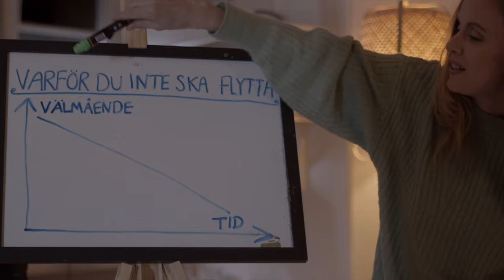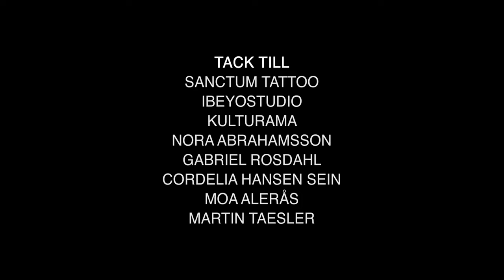Och våren kom igen (Filmörnenvinnaren 2021)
2021 års vinnare av Filmörnen "Och våren kom igen" i regi av David Hellgren med Amanda Renberg ("Hip Hip Hora") i huvudrollen, en roll som också gav Amanda pris för bästa skådespelare.
Och våren kom igen vann även Tungvikt  och gick direkt vidare till Novemberfestivalen det året.

Motivering
”Med ett i sin helhet vackert och skickligt genomförande, stod den här filmen ut.”

Jury
Miriam Lindståhl, psykolog och filmare
Oskar Willers, filmfotograf och konstnärlig ledare Kulturama
Joakim Grass, videokreatör

Filmörnen - Värmlands Kortfilmfestival, anordnas årligen och är Värmlands största filmfestival sedan 1978.